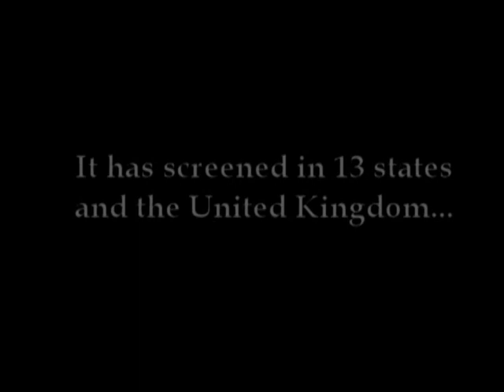HELLRAISER: PROPHECY (2006) fan film YouTube premiere teaser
Teaser trailer announcing the Halloween 2006 YouTube release of the nonprofit crossover fan film HELLRAISER: PROPHECY. Lucifer returns to recruit the Cenobites' aid in the Second Angelic War.